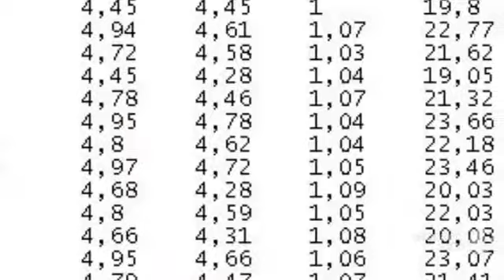Geastrum corollinum - fungi kingdom